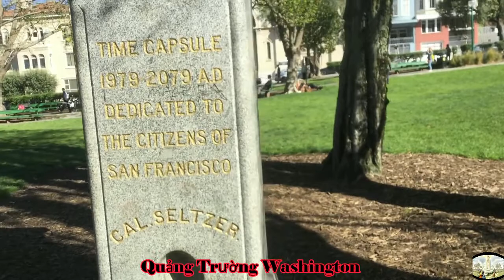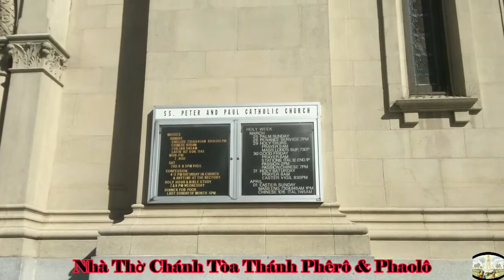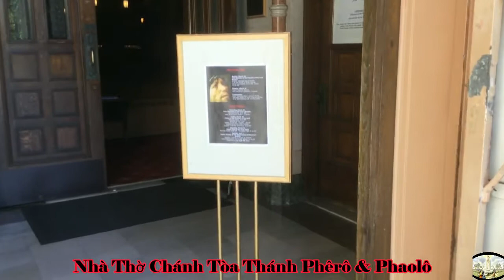Quảng Trường Washington và Nhà Thờ Thánh Phêrô & Phaolô -San Francisco-Mỹ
Quảng Trường Washington
 và
Nhà Thờ Thánh Phêrô & Phaolô
Tổng Giáo Phận San Francisco, Mỹ